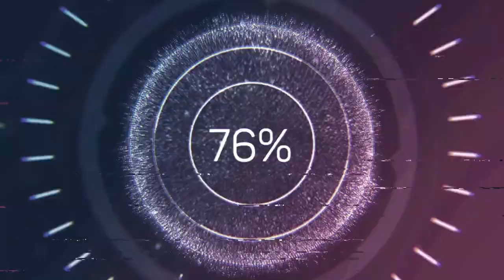[ENGLISH SONG!!] German Reaction to SERBIAN GIRLGROUP: Hurricane - Want Ya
Language: German
Subtitle: English

XXX
Code: 2Minute
XXX
XXX